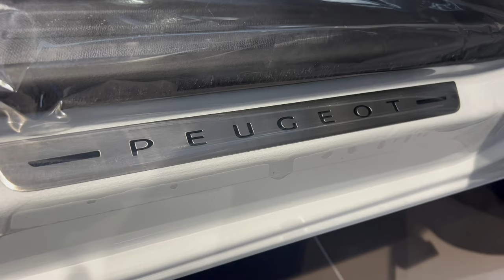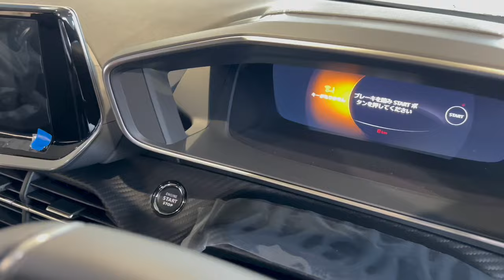Peugeot 2008 1.5L GT turbo diesel with full sunroof SUV family jeep full option new arrival car